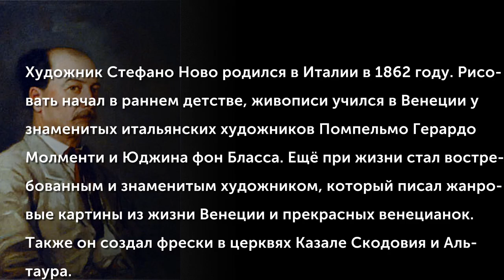Stefano Novo (1862-1927)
Художник Стефано Ново родился в Италии в 1862 году. Рисовать начал в раннем детстве, живописи учился в Венеции у знаменитых итальянских художников Помпельмо Герардо Молменти и Юджина фон Бласса. Ещё при жизни стал востребованным и знаменитым художником, который писал жанровые картины из жизни Венеции и прекрасных венецианок. Также он создал фрески в церквях Казале Скодовия и Альтаура (обе в провинции Падуя).
Подробнее о художнике:
(Музыкальное сопровождение: Cesare Pugni (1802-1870) - «La Esmeralda» Ballet)